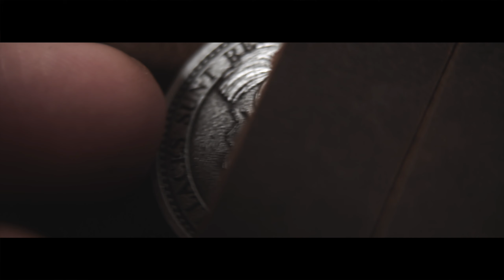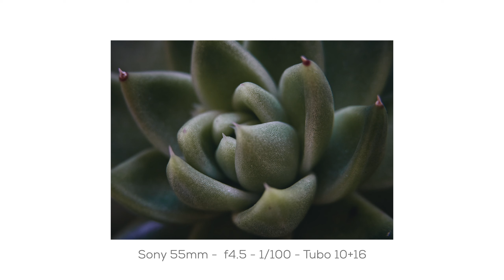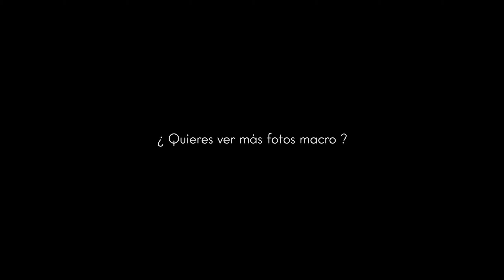Fotografía y vídeo MACRO : Tubos de extensión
En este vídeo os enseñamos como empezar con la fotografía y vídeo macro a través de los tubos de extensión.

Son una opción muy económica y además ofrecen unos buenos resultados. Sin duda, lo recomendamos.

Tubos de Extensión MACRO :

-Canon Sin Espejo

Grabado con la Sony a6500.